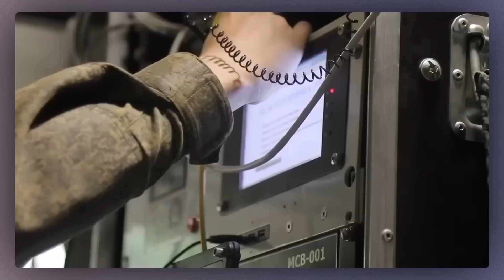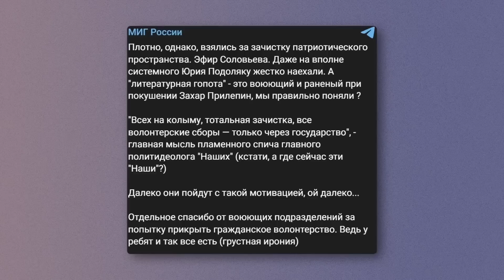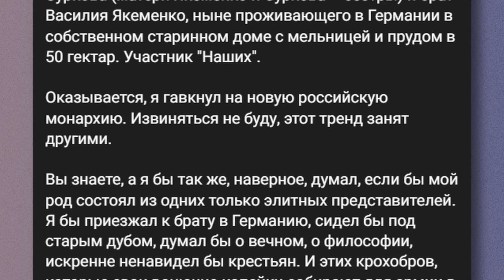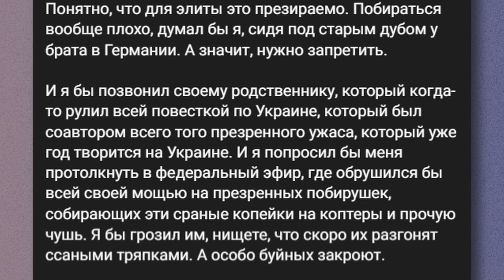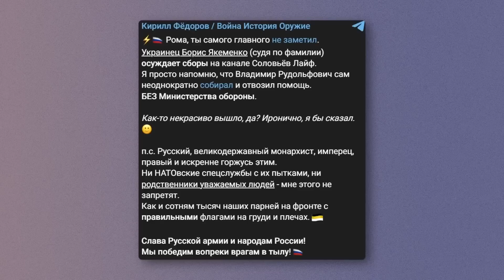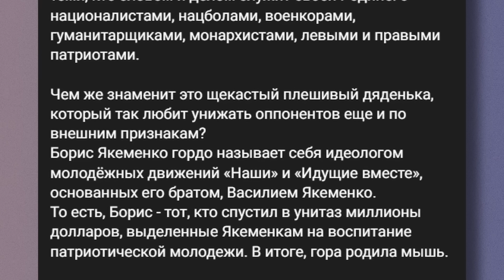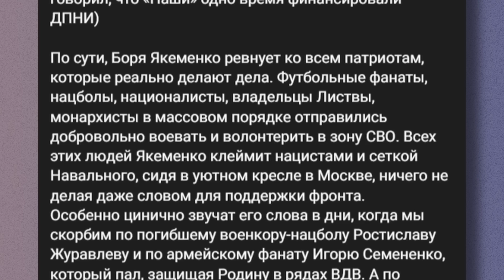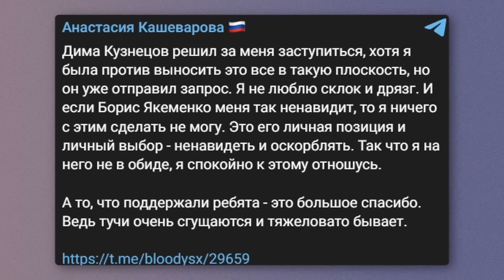Z-гниды устроили новый срач: ватники топят сами себя и клепают доносы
UA - Пропаганда РФ дала збій. Тепер різні "військори" гризуться між собою, викривають одне одного і навіть пишуть доноси. Про те, що відбувається на своєму каналі, розповів журналіст і політолог Майкл Накі @MackNack .

RU - Пропаганда РФ дала сбой. Теперь различные "военкоры" грызутся между собой, разоблачают друг друга и даже пишут доносы. О происходящем на своем канале рассказал журналист и политолог Майкл Наки @MackNack .